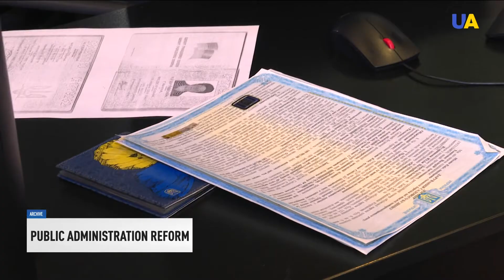A "New Strategy of Public Administration in Ukraine" was presented in Kyiv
The high-quality public services and efficient work of the official bodies. A "New Strategy of Public Administration in Ukraine" was presented in Kyiv. Our colleagues know more about the priorities of the reform.